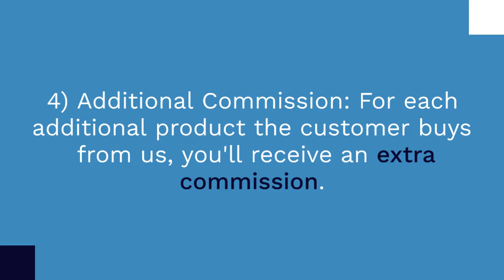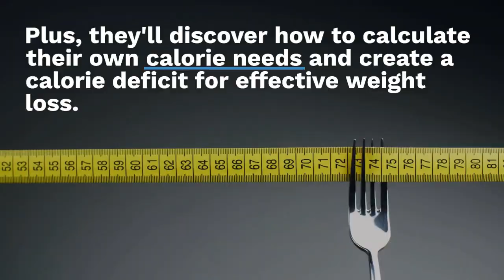Losing Weight and Activating Your Skinny Gene + Ebook